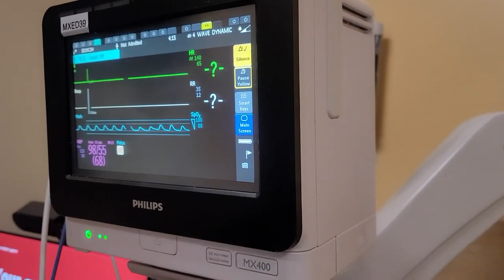Taking Breslyn to the ER | Blood Draws, and X Rays, and Late Nights, Oh My! | April 18, 2022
We had a long, scary night on Sunday...

But are SO proud of this little girl who was a trooper through it all. ❤️

Here at The Comstock Clan, we share ways that we are learning to follow God, live intentionally, and do life together in order to build a family culture of Faith, Family, Fun, and Freedom.

Along with Christy's parents who live with us, we have 7 kids ages 14 and under, we're conservative Christian homeschooling entrepreneurs who do our best to live a healthy lifestyle, and we love the outdoors, adventure, and learning new things.